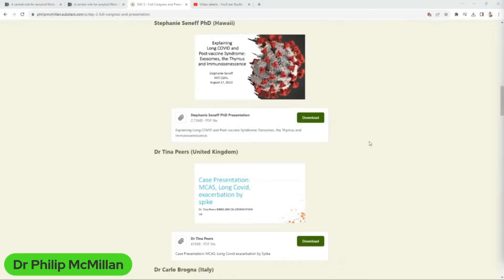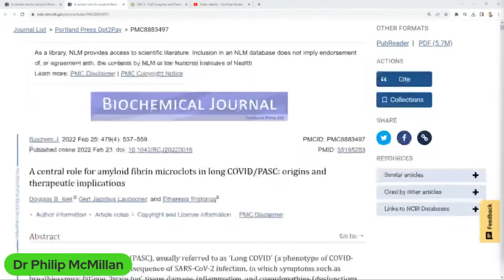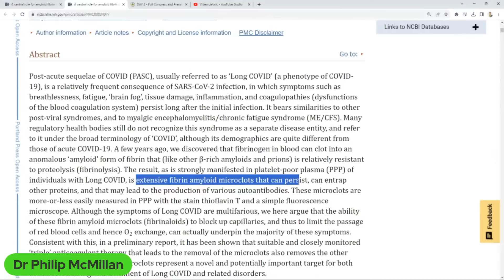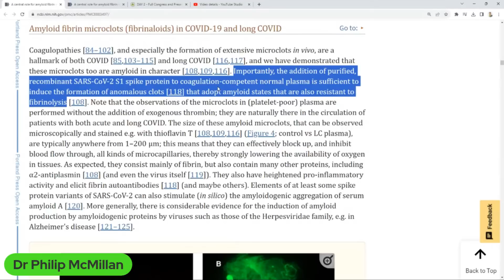Is it Possible that Vaccines drive Microclots?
Review from the recent Post Vax/Long Covid Congress regarding the higher incidence of microclots across the population.

Quote from paper
"Importantly, the addition of purified, recombinant SARS-CoV-2 S1 spike protein to coagulation-competent normal plasma is sufficient to induce the formation of anomalous clots that adopt amyloid states that are also resistant to fibrinolysis"

Kell DB, Laubscher GJ, Pretorius E. A central role for amyloid fibrin microclots in long COVID/PASC: origins and therapeutic implications. Biochem J. 2022 Feb 17;479(4):537-559.

Timecodes
0:00 Intro
0:49 Exploring unusual fibrous clots in COVID-19 patients and their potential link to vaccines.
3:41 Study reveals elevated microclot levels in asymptomatic individuals, raising concerns about underlying silent diseases.
7:46 Observations of unusual fibrous clots in blood filtration post-vaccination raise concerns.